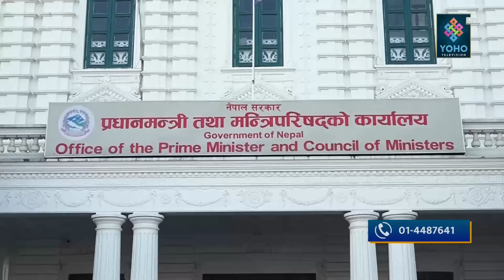किन प्रचण्ड जनताको आवाज दबाउन चाहन्छन ? गणतन्त्रमा शान्तिपुर्ण प्रदर्शनमा प्रहरीको दमन किन ?